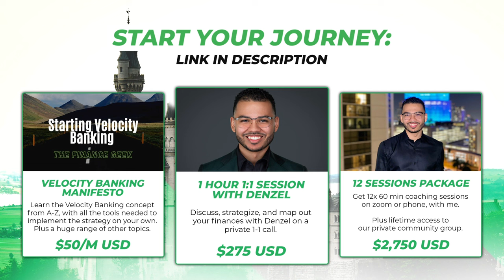Want To Start A Youtube Channel Watch This!